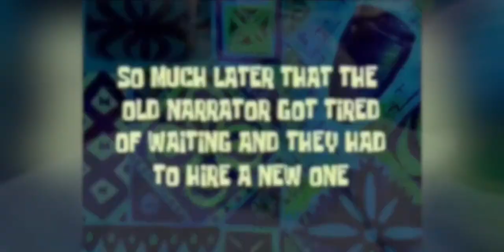TOBBY’S SHOPPING GROCERY.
Music

Graphics

No copyright only entertainment.